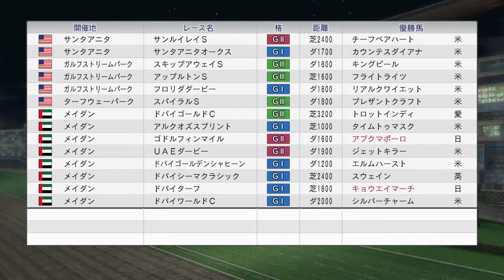ドバイウィーク 1998年3月5週海外【ウイニングポスト8 2016：競馬ゲーム】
今年のドバイには、アルクオズスプリントにアグネスワールド、ゴドルフィンマイルにアブクマポーロ、ドバイターフにキョウエイマーチ、そしてドバイワールドカップにフェブラリーSを勝ったメイセイオペラが挑みます。他フロリダダービーにも自家馬が出走。知名度はやや地味だけど、実力派揃いなんだから！

（前）3月4週 スペシャルウィーク・グラスワンダー今年初戦、阪神大賞典メジロブライトvsステイゴールド：
（次）3月5週国内 高松宮記念 タイキシャトル＆出産でアグネスタキオン誕生：